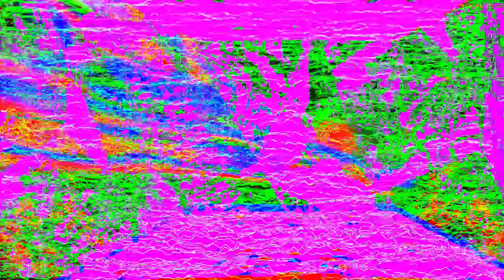Movie 22 12 14 15h43m18s video 4 of the 20 minute video set *Photosensitivity Warning*